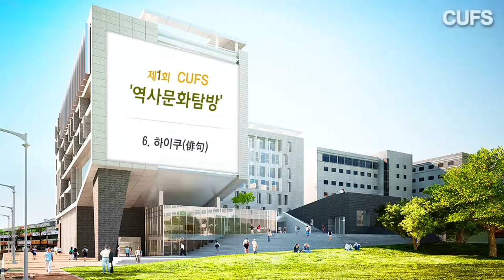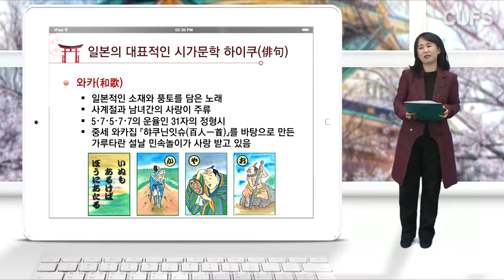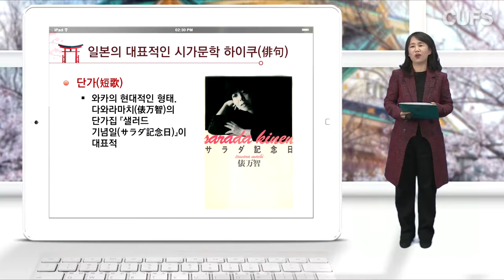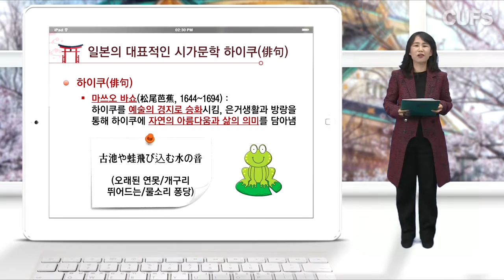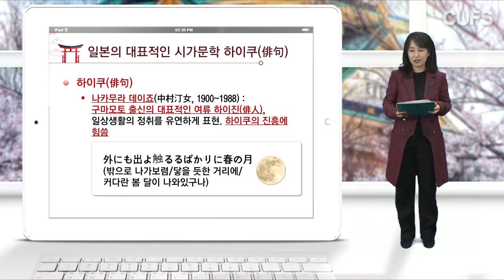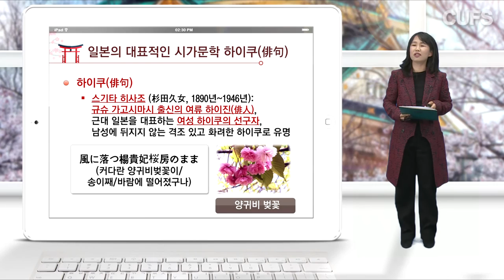[사이버한국외국어대학교]_일본어학부_CUFS-FUKU-YOUTUBE_6